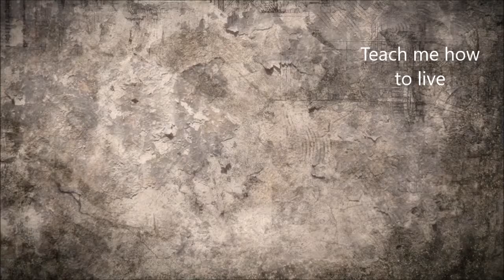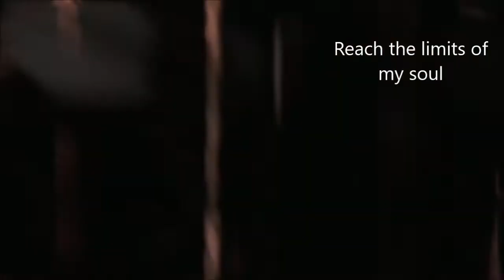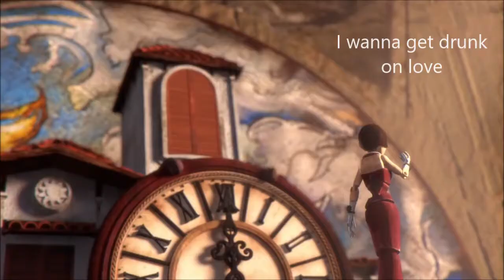Alive - Anastasia Karaviti |ORIGINAL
I wrote this song for you and me as a reminder that we're living on borrowed time and we should make the most out of it. Everyday, we get caught up in our routine that we forget that there is more to life. Our time may be limited but the possibilities and our capabilities are limitless. So, why not do it all? Let's leave our worries behind. Let's open our eyes before we close them and feel alive before we die...